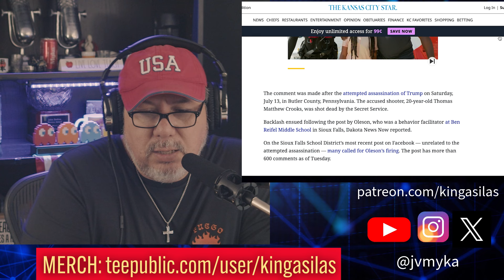Fired for Their Words: How Social Media Posts Led to Firings After Trump's Attack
The fallout from social media posts following the assassination attempt on former President Donald Trump. This episode discusses the consequences faced by individuals who expressed harmful sentiments online, highlighting the hypocrisy and accountability in today's political discourse.

In this episode of Curiosities, we look into the recent events surrounding the assassination attempt on former President Donald Trump and the disturbing responses that followed on social media. The discussion centers on the firings of individuals, including a school worker, who made inflammatory posts celebrating the attempt.